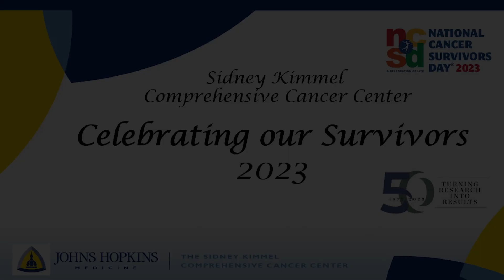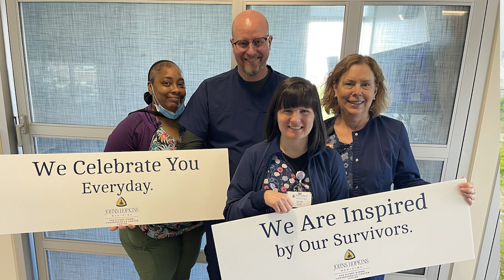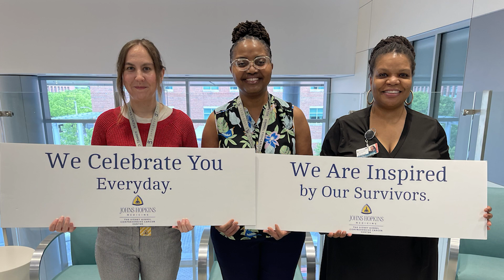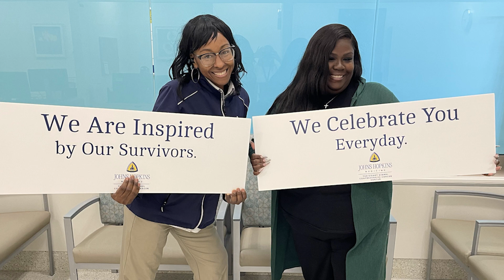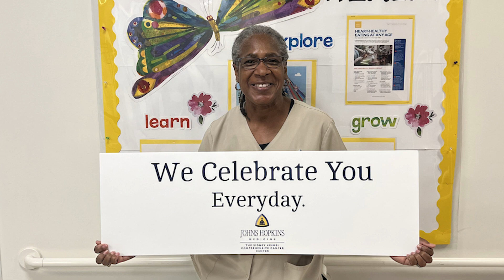National Cancer Survivors Day - 2023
We celebrate our survivors every day, especially today on National Cancer Survivors Day - June 4, 2023

All of us at the Johns Hopkins Kimmel Cancer Center want to take this occasion to celebrate with our survivors and to recognize their caregivers. We are cheering you on each and every day and thank you for allowing us to partner in your care.

We would also like to recognize Jae Jin for sharing his music "Heart Smiles" for our celebration and for his ongoing dedication to our survivors!